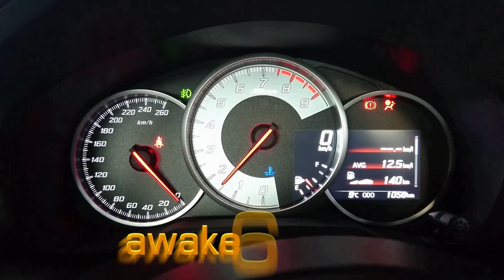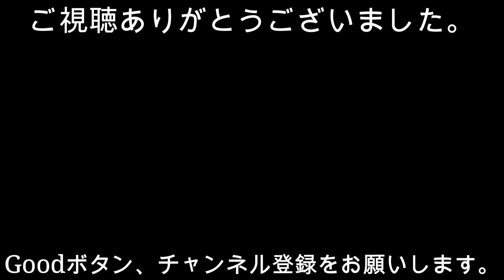戦車 公道で16式機動戦闘車と遭遇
公道を走る16式機動戦闘車2台と軽装甲機動車を見かけました。